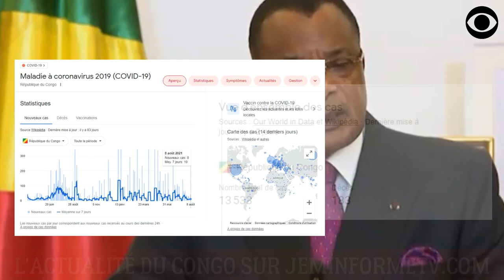LE DICTATEUR DENIS SASSOU NGUESSO ET L'ARGENT DU COVID-19 (DÉCRYPTAGE)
Le Dictateur Denis Sassou Nguesso et l'argent impropre de la mafia pharmaceutique.

DEVENIR MEMBRE

NOUS SUIVRE

NOUS CONTACTER

COPYRIGHT

MONTAGE